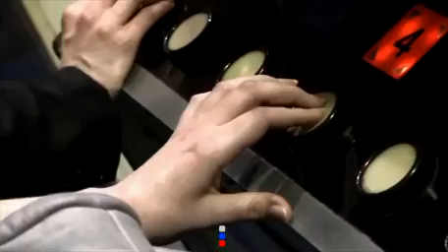GAMEX 2007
Game Exhibition GAMEX 2007